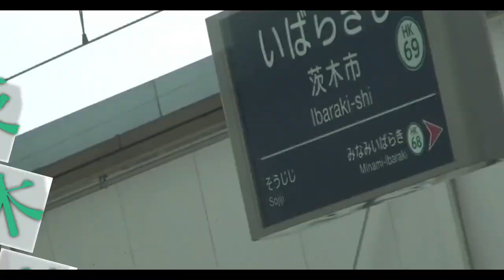京都分解【合作単品】